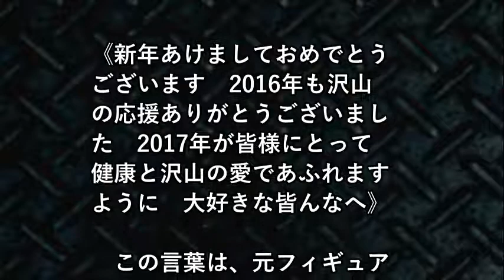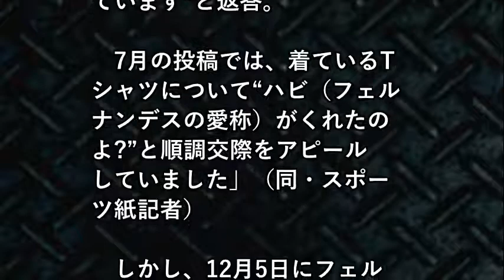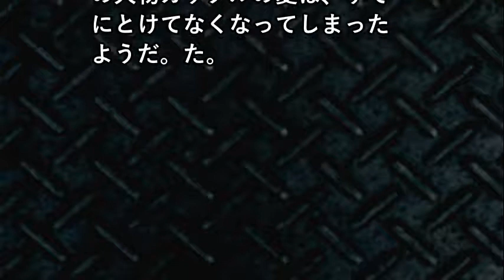安藤美姫、ハピエルと破局で新恋人！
【関連動画】
【※鳥肌注意】 安藤美姫の子供の父親がついに判明！父親は・・娘と顔が似すぎて思わず二度見した・・
安藤美姫 全日本選手権 SP Miki Ando 2013 12/22 ソチオリンピック最終選考会
【※鳥肌注意】安藤美姫の子供の父親がついに判明！父親は・・・『子供と顔似すぎw』しゃべくり007にて暴●！娘との顔比較あり【衝撃事実】
2007 Worlds Ladies FS Miki Ando
遠藤ゆりかの引退にふれてしまうプロデューサー